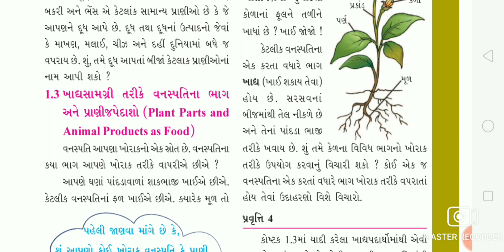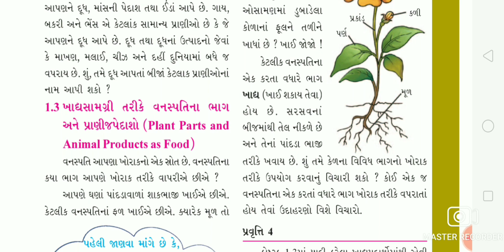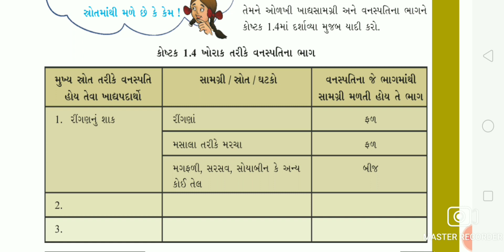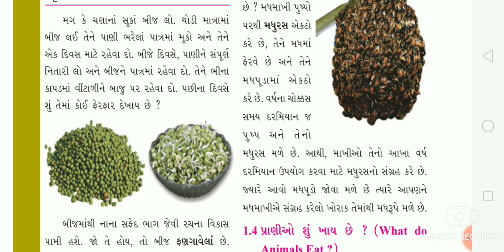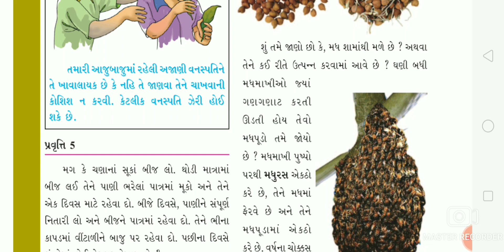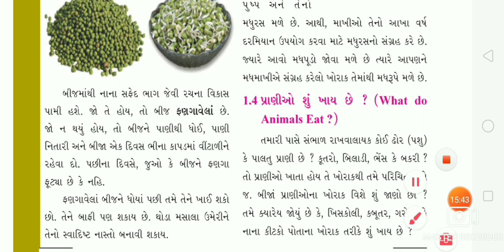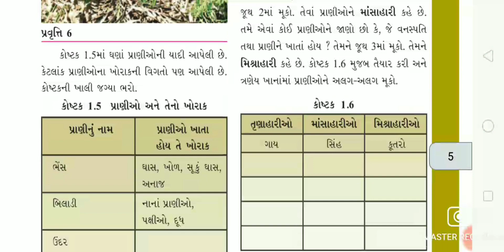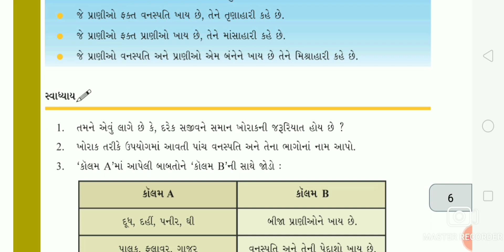(DAY-6) (19-06-2021) STD 6 SCIENCE CH-1 (V-2)